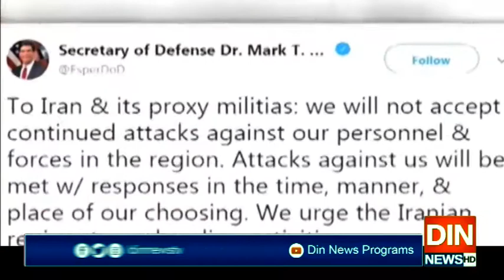بغداد کے ائیر پورٹ پر امریکی حملہ